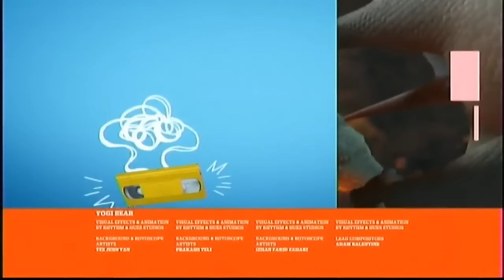Yogi Bear End Credits (Nick@Nite Version)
For Blue'sClues&TheWigglesFTW TeenTitansGo!FTL.